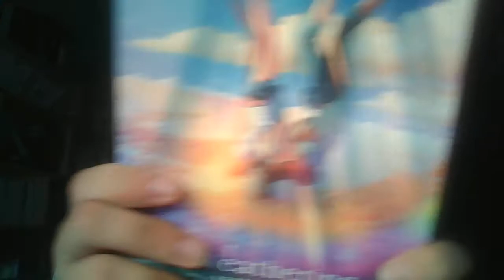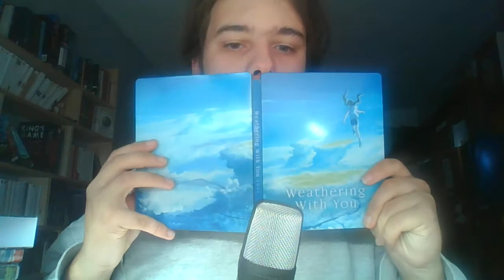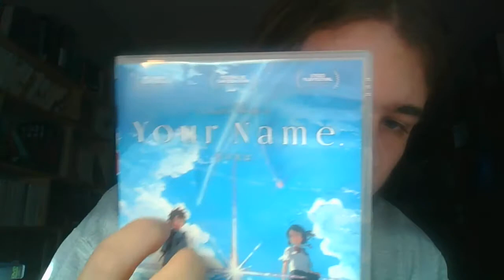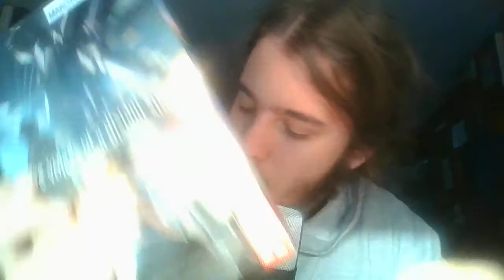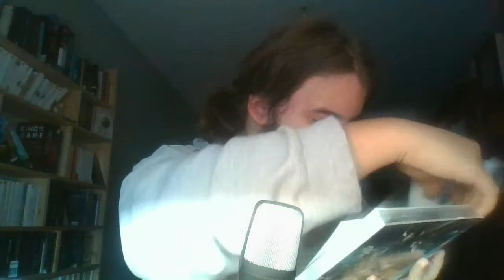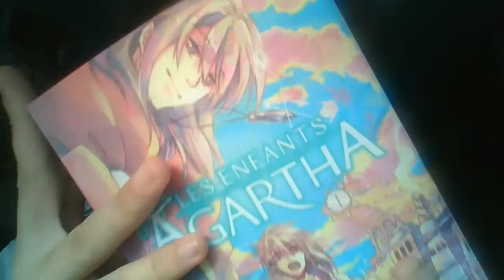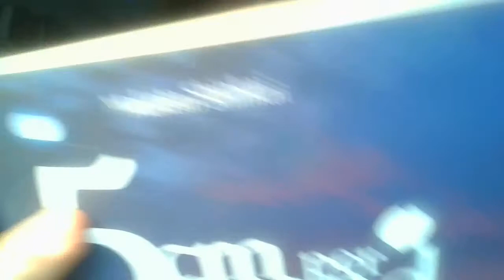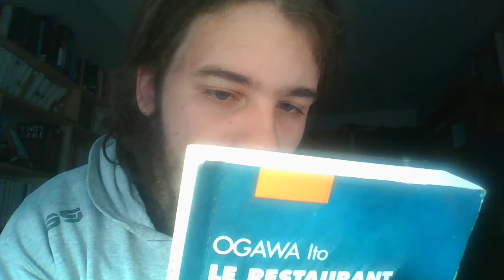Présentation du coffret DVD Weathering with You et des autres oeuvres de Makoto Shinkai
Bonjour !
On se retrouve pour une nouvelle vidéo ASMR où je vous présente le coffret du film Les Enfants du Temps et de autres oeuvres de ce réalisateur/auteur :)

Un coucou à Monsieur Discrait qui m'a fait découvrir ce réalisateur avec Your Name. :)